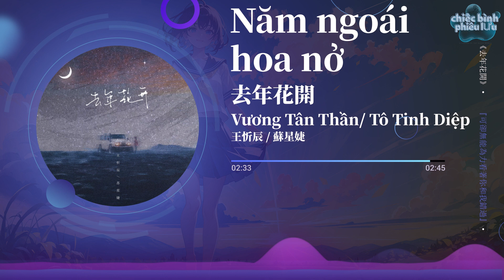【Vietsub + Pinyin】Năm ngoái hoa nở - Vương Tân Thần _ Tô Tinh Diệp | 去年花開 - 王忻辰 _ 蘇星婕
Năm ngoái hoa nở - Vương Tân Thần/ Tô Tinh Diệp
Lyricist:安蘇羽/舒心/王忻辰
Composer:安蘇羽/舒心

去年的花開

你帶著冬季離開

像心碎滴落窗台

我們遺失了未來

天空的雲彩
思念在千里之外
觸摸不到的殘骸
我情願不要醒來
你說我們星座不配好像不適合
你是選擇相信上帝還是相信我
就算我們最後真的真的沒結果
可是生命也會化成泡沫
你說曾經最美好的幻想嫁給我
可卻無能為力看著你和我錯過
你的一字一句我現在還收藏著
分手之後 卻沒在聯絡
去年的花開

你帶著冬季離開
像心碎滴落窗台
我們遺失了未來

天空的雲彩
思念在千里之外
觸摸不到的殘骸

我情願不要醒來
可愛 失去不會重來
像雪一樣純白

卻只剩下塵埃

當愛 逐漸變得失態

像對玫瑰偏愛
卻只剩彼此遍體鱗傷的等待
曾經的那些片段我都沒敢回想過
天空的湛藍不代表我內心多遼闊
失去的愛 怎麼能夠再重來
不是因為愛 我怎麼會變得失態
夜晚的煙花 多絢麗多璀璨
可終究還是 會在黑夜裡消散
醒不來的夢 從沉默變到痛
迷失幻境再清空
笑容逐漸變失控
去年的花開
你帶著冬季離開
像心碎滴落窗台

我們遺失了未來

天空的雲彩
思念在千里之外
觸摸不到的殘骸
我情願不要醒來

Qùnián de huā kāi

nǐ dàizhe dōngjì líkāi

xiàng xīn suì dī luò chuāngtái

wǒmen yíshīle wèilái

tiānkōng de yúncai
sīniàn zài qiānlǐ zhī wài
chùmō bù dào de cánhái
wǒ qíngyuàn bùyào xǐng lái
nǐ shuō wǒmen xīngzuò bùpèi hǎoxiàng bùshìhé
nǐ shì xuǎnzé xiāngxìn shàngdì háishì xiāngxìn wǒ
jiùsuàn wǒmen zuìhòu zhēn de zhēn de méi jiéguǒ
kěshì shēngmìng yě huì huàchéng pàomò
nǐ shuō céngjīng zuì měihǎo de huànxiǎng jià gěi wǒ
kě què wúnéngwéilì kànzhe nǐ hé wǒ cuòguò
nǐ de yī zì yījù wǒ xiànzài hái shōucángzhe
fēnshǒu zhīhòu què méi zài liánluò

wǒmen yíshīle wèilái

kě'ài shīqù bù huì chóng lái
xiàng xuě yīyàng chúnbái

què zhǐ shèng xià chén'āi

dāng ài zhújiàn biàn dé shītài

xiàng duì méiguī piān'ài
què zhǐ shèng bǐcǐ biàntǐlínshāng de děngdài
céngjīng dì nàxiē piànduàn wǒ dū méi gǎn huíxiǎngguò
tiānkōng de zhànlán bù dàibiǎo wǒ nèixīn duō liáokuò
shīqù de ài zěnme nénggòu zài chóng lái
bùshì yīnwèi ài wǒ zěnme huì biàn dé shītài
yèwǎn de yānhuā duō xuànlì duō cuǐcàn
kě zhōngjiù háishì huì zài hēiyè lǐ xiāosàn
xǐng bù lái de mèng cóng chénmò biàn dào tòng
míshī huànjìng zài qīngkōng
xiàoróng zhújiàn biàn shī kòng

wǒmen yíshīle wèilái